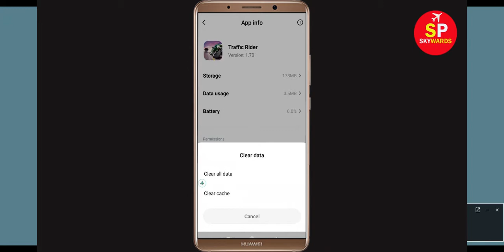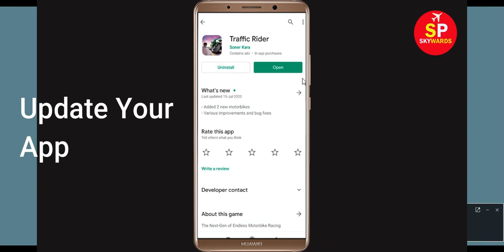Traffic Rider Game App Not Working Problem Solved | 'Traffic Rider' Not Opening Issus in Android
Get Troubleshoot about 'Traffic Rider' App Not Working Problem Solved | Traffic Rider Not Open Issus in Android & Ios

If you are facing problem in Traffic Rider App then It will help you to get rid of this problem. Traffic Rider is one of the popular app and if you are facing Not working and not opening problem in your Android & Ios App then this Traffic Riderdeo is only for you.

The procedure to fix Traffic Rider this is generally always the same:-

A).First, go to Settings on your deTraffic Riderce.

After That Restart Phone and login to Traffic Rider App...